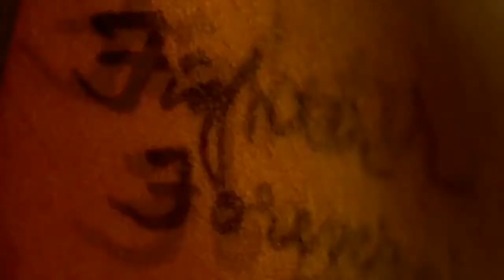AIBA Youth Women’s Boxing Championship 2017 Anthem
A tribute to women & the strength they represent. Listen to AIBA Youth Women’s Boxing Championship 2017 anthem, Guwahati from November 19-26